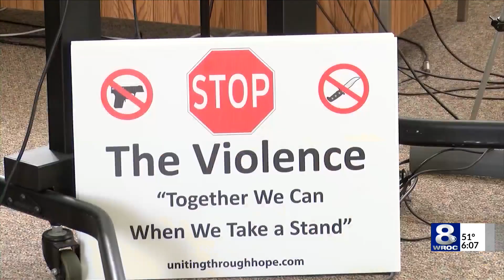Activists address violence and change after 5 teens were shot in Rochester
Following the shooting of five teens in Rochester Tuesday night, community activists are calling on the community to come together for change.